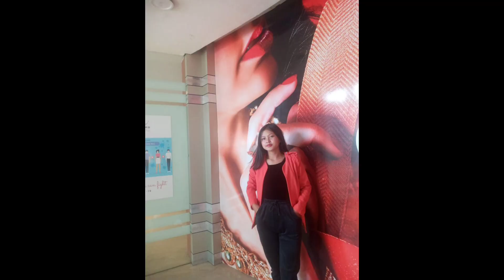Online photo Contest Season 2#No_06#Daehunmika Longshiang#Lynshing